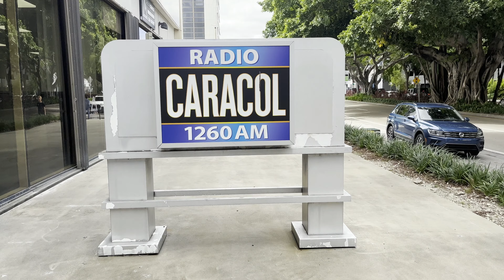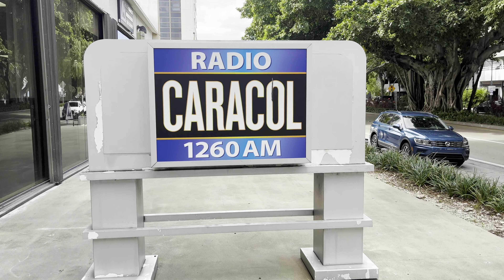Monteros-Entrevista "RADIO CARACOL" "BRILLAN LAS ESTRELLAS" Con Luis del Busto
MONTEROS: UNIDOS PARA CANTARLE AL AMOR. ÚNETE A NUESTRO MOVIMIENTO MUSICAL 🎵💛😍💕

ÚNETE A NUESTRO MOVIMIENTO MUSICAL 🎵💛